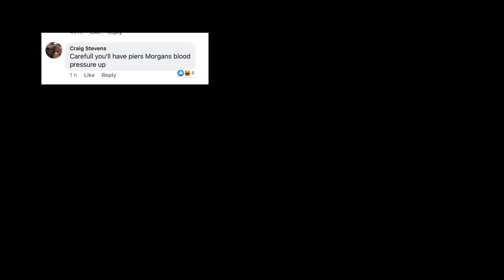Drummond Central | Showreel 2021